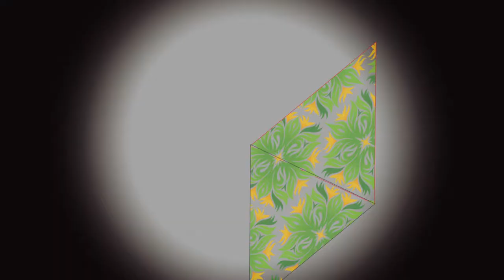abstract animation project 2 (pursuit of happiness)